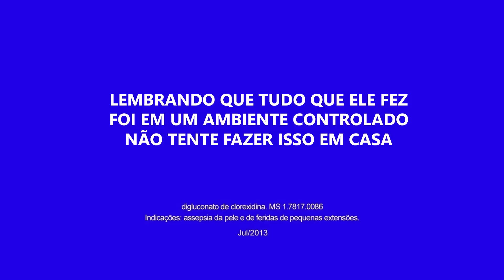8 Pessoas com Superpoderes Capturadas por Câmera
Toda criança já imaginou ser um super-herói da vida real, porém muitos acham que isso é coisa de filme e quadrinhos. Mas hoje vou te mostrar vídeos de pessoas com habilidades especiais, dignas de entrarem para os X-Men. Veja hoje 8 Pessoas com Superpoderes Capturadas por Câmera. Eu me chamo Ronan Santos e você está no Almanaque X.